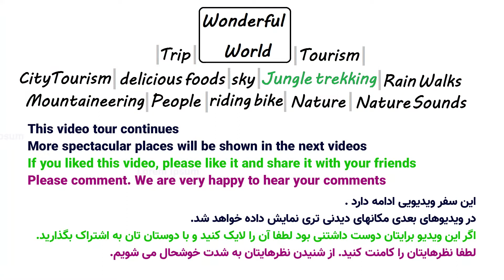morning sunrise in Switzerland Gilan Beautiful morning with the sound of birds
WoWo20.com or Wonderful World channel
In this channel, videos of the best moments spent in nature, mountains, are placed. We would love to share these amazing moments with you. I hope you can travel to these places like us.